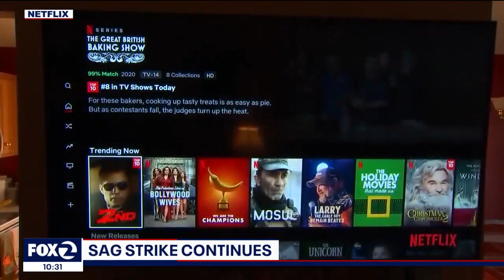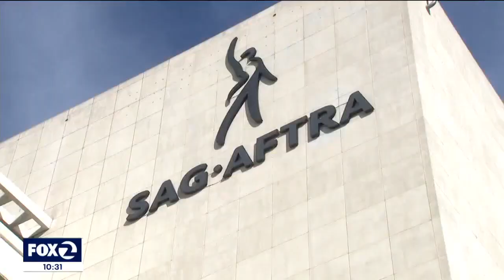No end in sight for actors strike; negotiations remain stalled on Labor Day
The actors’ strike continues this Labor Day with no new developments in negotiations since July.